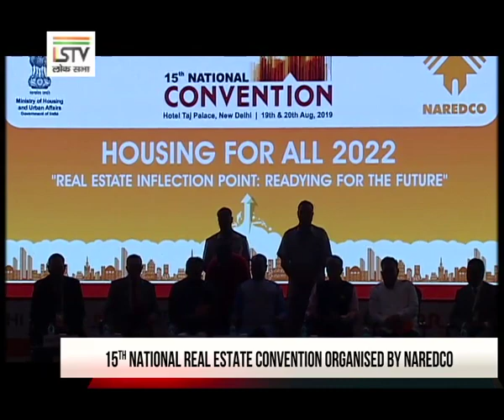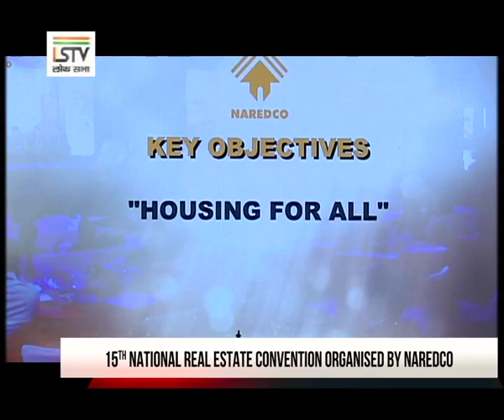Roving Camera- 20 August 2019